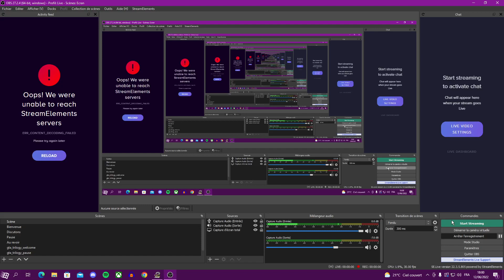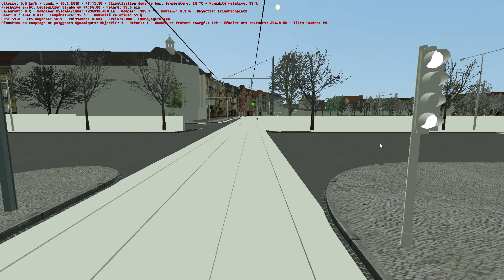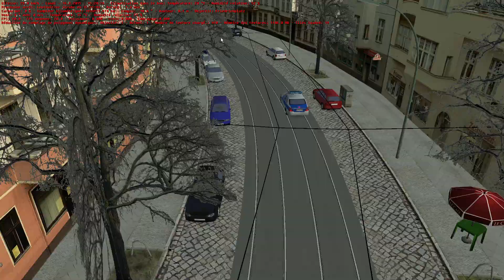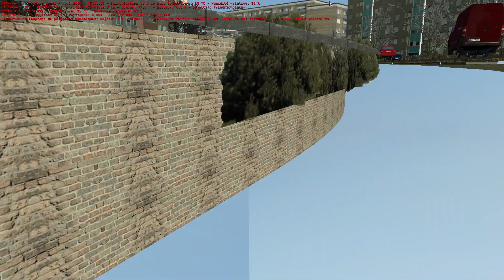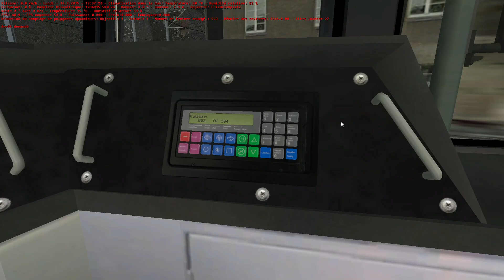Semaine Spéciale 9€ Ticket - 2: Eberlinsee Ligne 2 - [FR] OMSI 2 PC